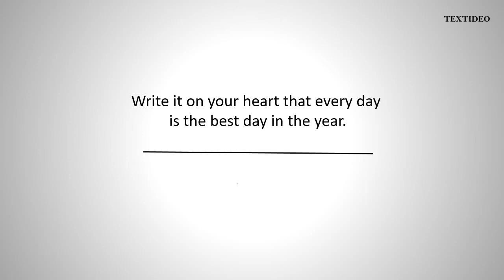World's Best New Year Quote | Ralph Waldo Emerson | Textideo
World's Best New Year Quotes by Ralph Waldo Emerson.